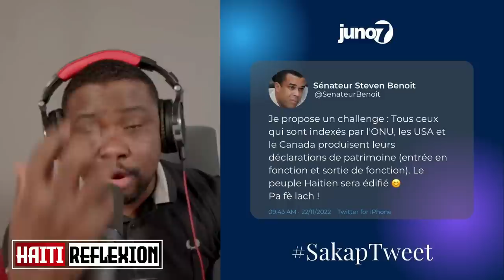Pagen manti nan sa.Tout prèv yo nan men DEA - Pagen wout pa bwa / Esdras